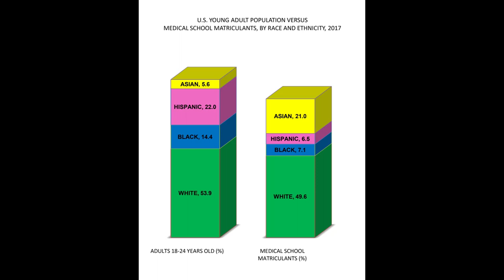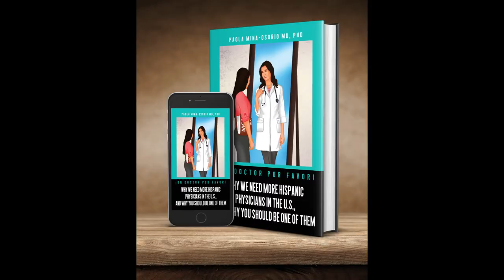UN DOCTOR POR FAVOR - BOOK OVERVIEW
Authored by a Hispanic doctor and scientist, ¡Un Doctor, Por Favor! was inspired by a Hispanic student who was told by her school counselor that she was "not college material." This real-life story, which is followed in the book, is but one example of the difficulties faced by young Hispanics trying to enter the medical field.

¡Un Doctor, Por Favor! provides an overview of the complex health and educational challenges faced by Hispanics in the U.S., and presents it both by the numbers--aggregating current research in an understandable format--and beyond the numbers through real people's struggles and successes. The book contains stories of Hispanic physicians who have achieved their goals despite the difficulties. Their stories illustrate what can be achieved with courage and perseverance.

Most other books that address the lack of diversity in medicine are directed to educators, demographers, researchers, and policymakers. This book presents information in a concise and easy-to-understand manner. It includes more than 50 graphs and illustrations, a glossary, and more than 350 references. Each chapter features an "online resources" section with dozens of links to relevant websites on Hispanic demographics, information about underrepresented minorities in medicine, and advice for students who are interested in a career in medicine but do not know where to start or need to pursue an alternative path to medical education. Each chapter also contains a "key takeaways" section that summarizes the entire chapter in a few bullet points.

Finally, the book highlights the remarkable progress in educational attainment that the Hispanic population has made over time, demonstrating that success is possible.

In order to make the information accessible to as many readers as possible, the book Un Doctor Por Favor was published in several formats.

If you like to read on the go and are a Kindle books user, choose the ebook version:

 If you like the feeling of paper between your fingers, choose the paperback version in black and white:

If you want the short read with only the key information, but without losing the inspiring stories of Hispanic/Latinx doctors and the links to all websites, choose the abridged/updated versions: